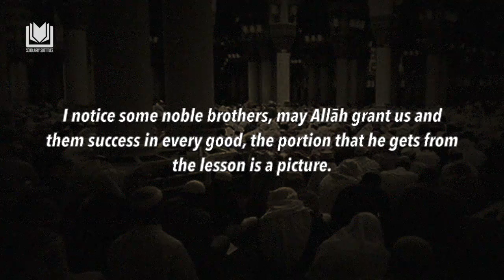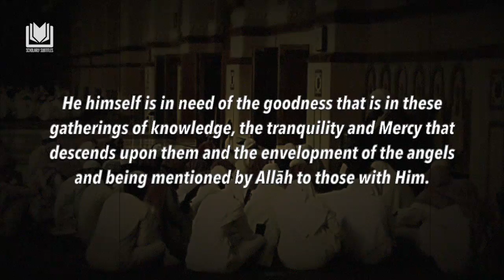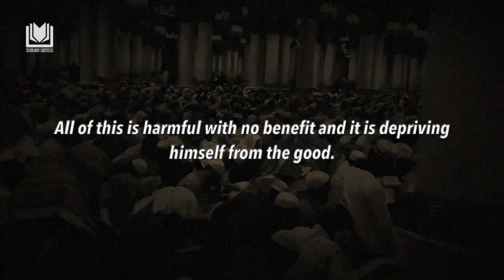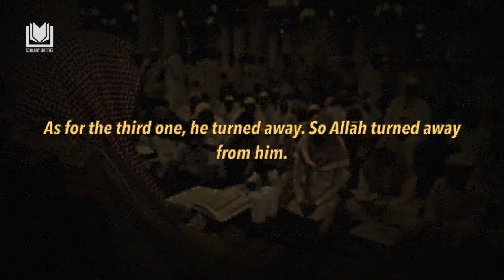Join the Dars! Don't Take a Picture of it and Leave! Shaykh 'Abdurrazzāq al-Badr حفظه الله